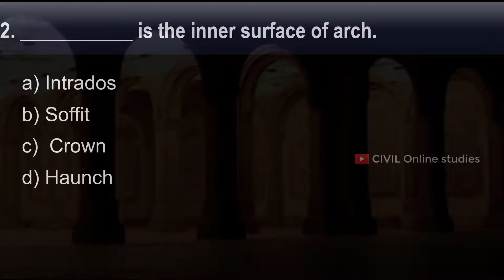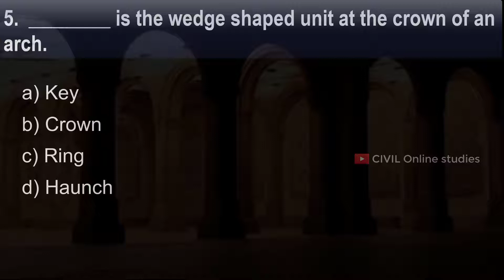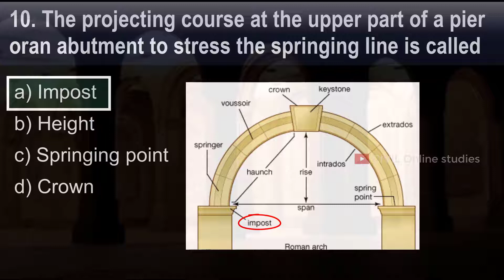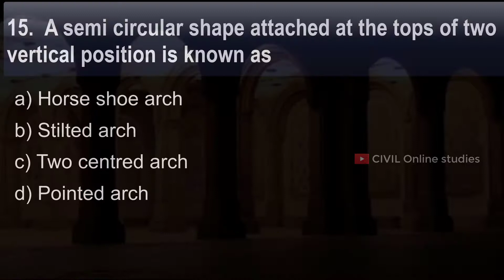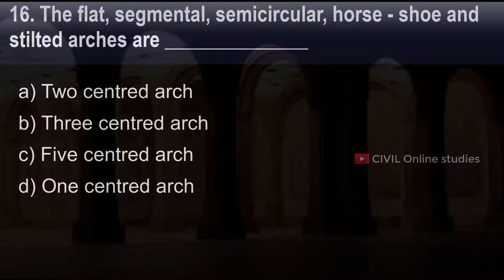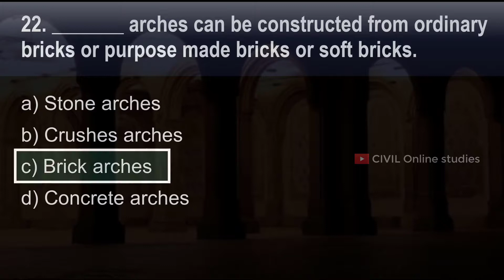Arches | Building construction | mock test 1| Previous PSC exam questions & explanations